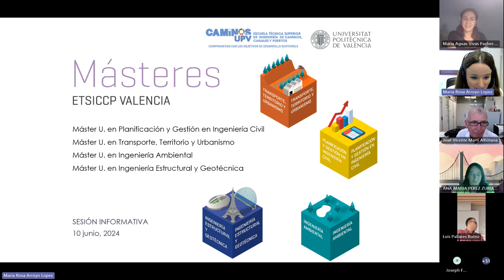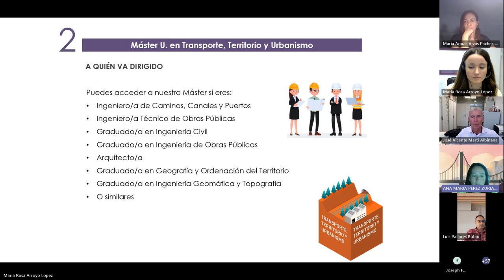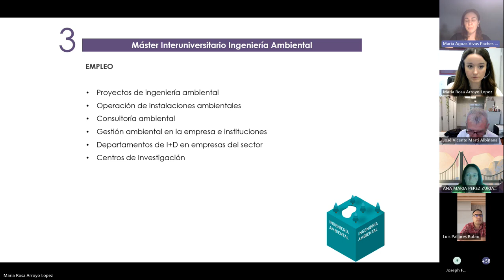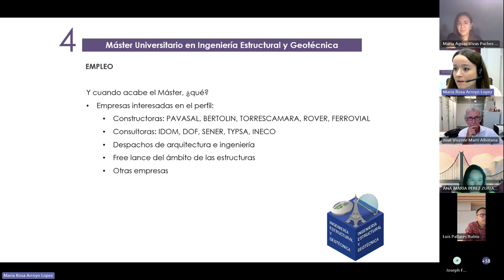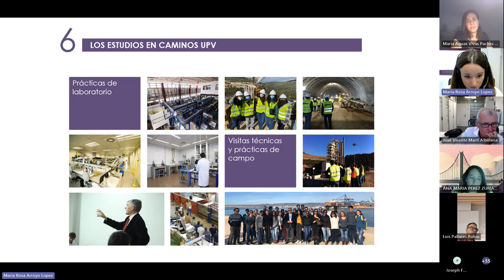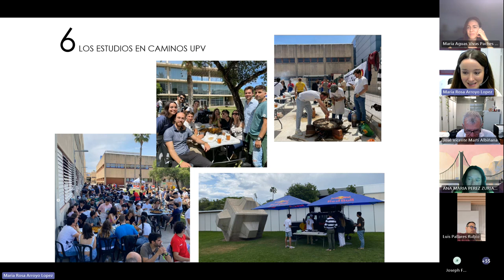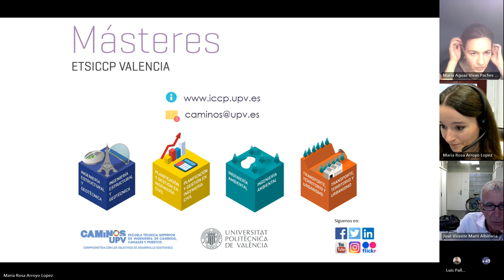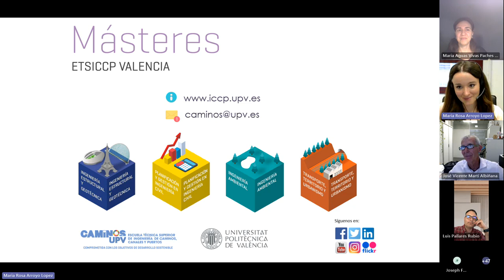Másteres Escuela Técnica Superior de Ingenieros de Caminos, Canales y Puertos - Webinar 2024 - UPV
Webinar 2024